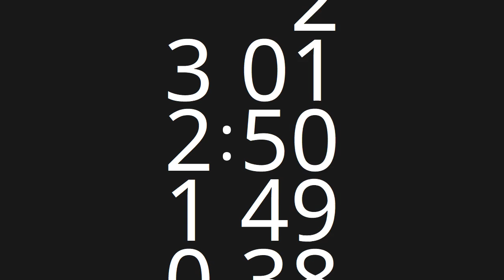3 Minute Countup Timer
3 Minute Countup Timer

Clouds - Huma-Huma